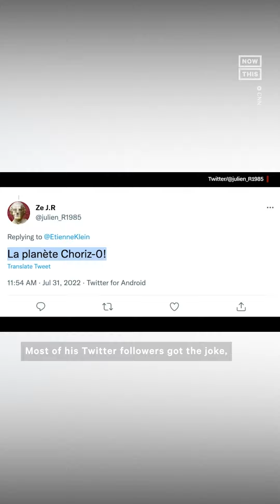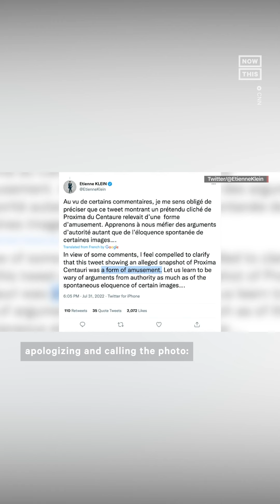Physicist Trolls the Internet Claiming Photo of Sausage Is a Star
The sky or a charcuterie board? If the moon is supposedly cheese, then this picture of sausage passing as a star makes a lot of sense 🧀🌝✨